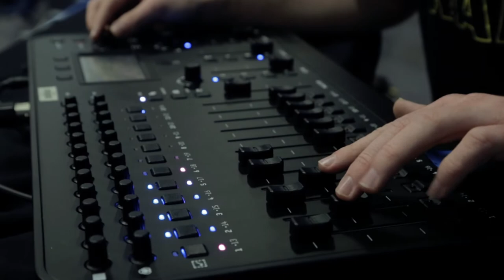Entertainment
Entertainment is a practical course for students who are interested in pursuing a career in the entertainment field.
It also provides students with both a NESA and a VET accreditation.